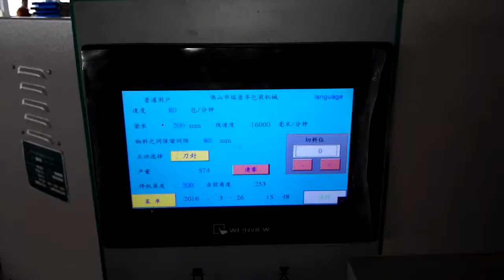ZP2000 flow wrapping machine for building material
ZP-2000 flow packaging machine can pack all product with different length. The wrapper can automatically detect the length.

This pillow type machine suitable for disposable cup, steel tube, aluminum, plastic tube, plastic pipe, wire grove guide, metal pieces.

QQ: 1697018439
Skype: lotuschen5